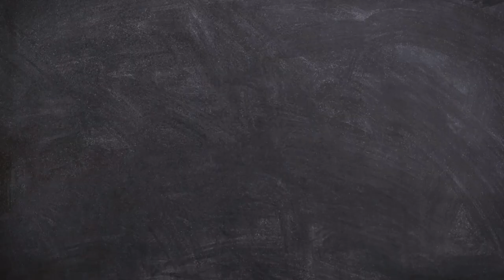Tribute to Tibet || Meditation Music || Tibetian meditation alpha wave 11 Hz for relaxed focus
Tibet shares Mt. Everest with Nepal. Its capital, Lhasa, is site of hilltop Potala Palace, once the Dalai Lama’s winter home, and Jokhang Temple, Tibet’s spiritual heart, revered for its golden statue of the young Buddha

Tibetian meditation alpha wave 11 Hz for relaxed focus music helps you to relax an concentrate on your inner well being. According to some researchers, music may even have the power to improve our health and well-being. Music is a powerful tool. It can help boost your mood as well as mend a broken heart. For centuries, music has played an important role when it comes to our ability to cope through life’s greatest highs and lows. It’s only been in recent years that research has suggested music can help combat depression and anxiety, along with a host of other mental health issues. Music therapy is one technique administered by health care professionals to help support people as they strive to improve and gain control over their mental health, functioning, and well-being.

Audio & Video : Creative commons no attributes required